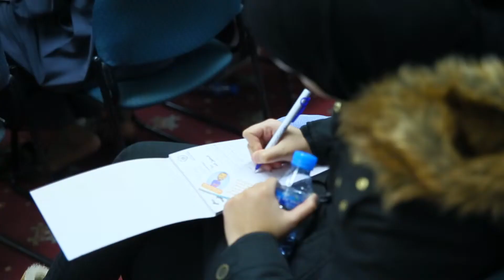أحمد المطوع- ندوة جمعية المهندسين الكويتية -حلقة 1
للمعلومات والاستشارات
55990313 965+